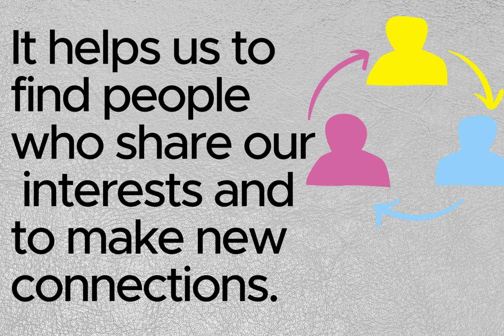Easy English Story: The Boy Who Cried Wolf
Easy English Story for Beginners | Improve Listening Skills Fast
"Are you looking to improve your English conversation skills? In this video, we share top tips and techniques to help you become a more confident and fluent English speaker. Whether you're practicing for everyday conversations, job interviews, or social interactions, these proven methods will help you develop better listening, speaking, and understanding skills. Start improving your English conversation today!"
Improve English conversation skills,
English conversation techniques,
Boost your English communication,
English fluency tips,
how to make new friends,
social skills,
meeting new people,
friendship tips,
making friends easily,
improving social skills,
networking tips,
communication techniques,